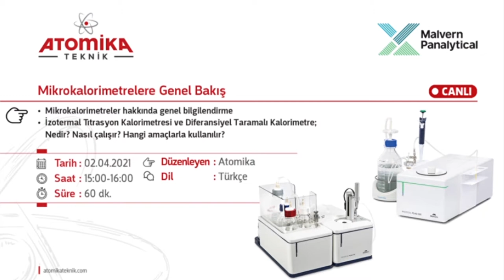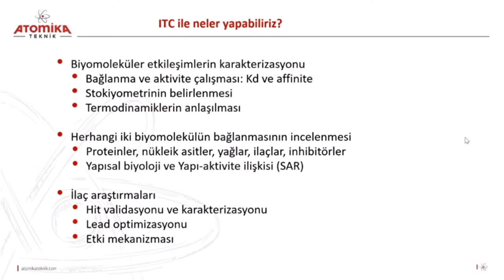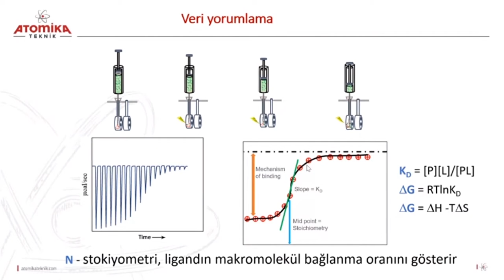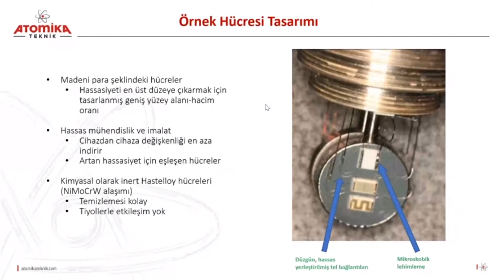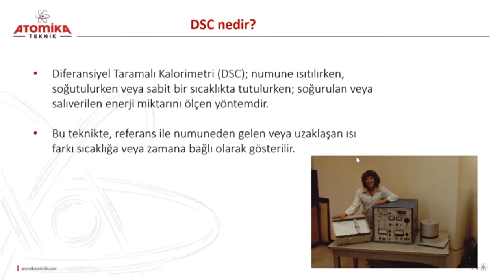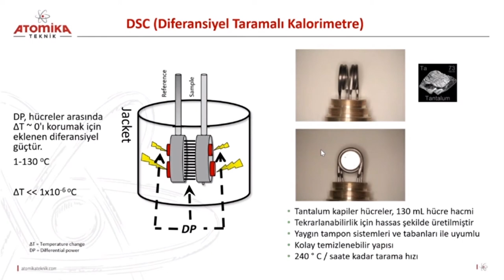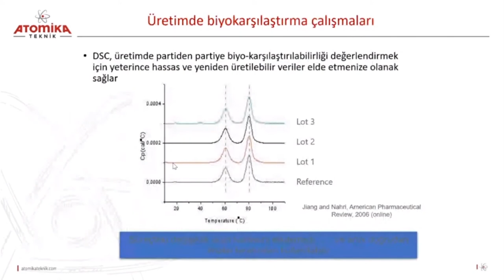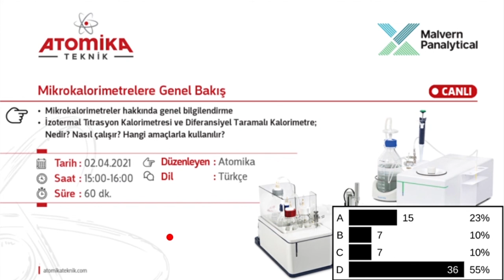Mikrokalorimetrelere Genel Bakış / Overview of Microcalorimeters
Eğitimin Amacı;
• Mikrokalorimetreler hakkında genel bilgilendirme
• İzotermal Titrasyon Kalorimetresi ve Diferansiyel Taramalı Kalorimetre; Nedir? Nasıl çalışır?
Hangi amaçlarla kullanılır?

Eğitimin Konu Başlıkları;
• Mikrokalorimetre nedir?
• İzotermal titrasyon kalorimetresi nedir?
– Nasıl çalışır?
– Hangi amaçlarla kullanılır?
– Protein-protein etkileşimlerinde ITC
– İlaç bağlanma ve etkileşimlerinde ITC
– Host-guest etkileşimlerinde ITC
• Diferansiyel titrasyon kalorimetresi nedir?
– Nasıl Çalışır?
– Hangi amaçlarla kullanılır?
• Yeni nesil teknolojiye genel bakış
• Soru Cevap

Kimler Katılmalı;
İlaç, yaşam bilimler ve biyoteknoloji alanında çalışan ve protein araştırmalarıyla ilgilenen herkes
katılabilir.